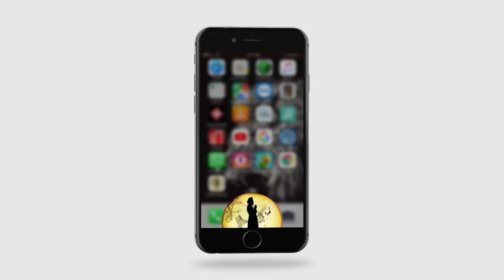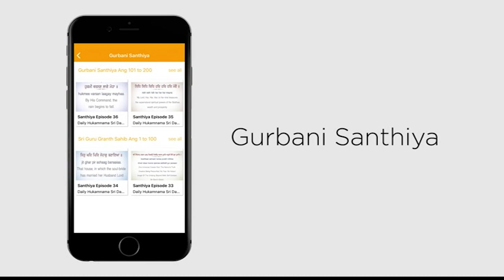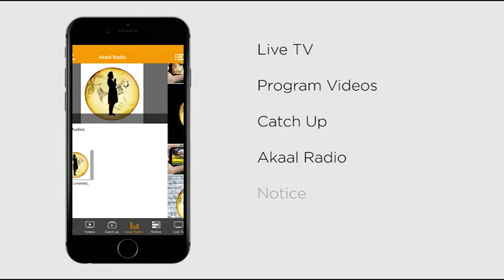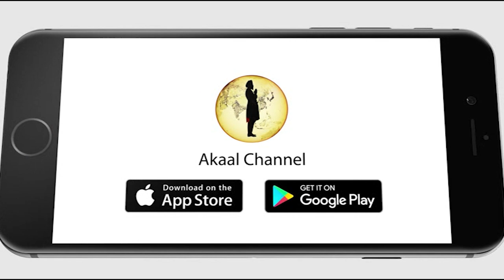NEWS POINT | AKAAL CHANNEL